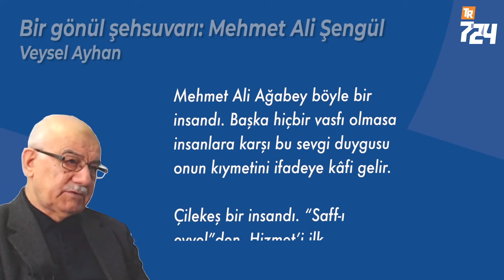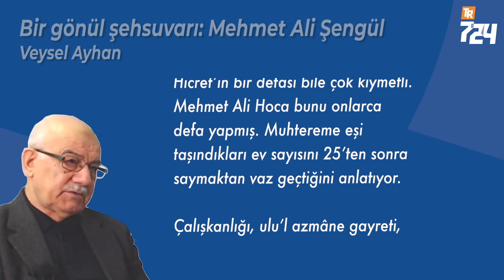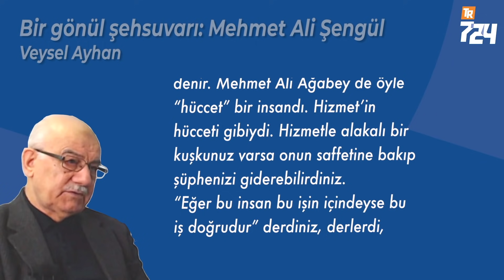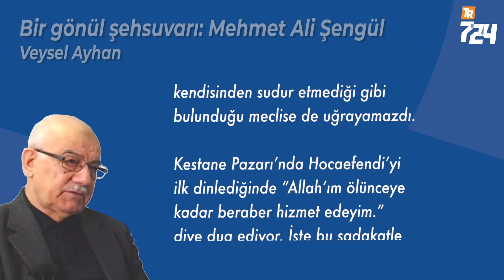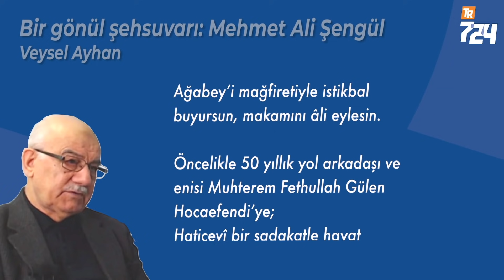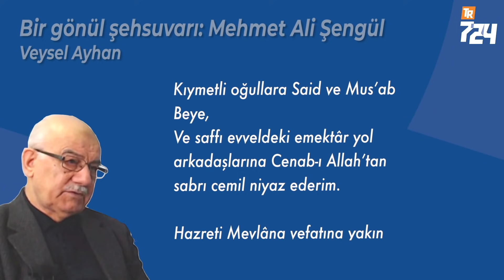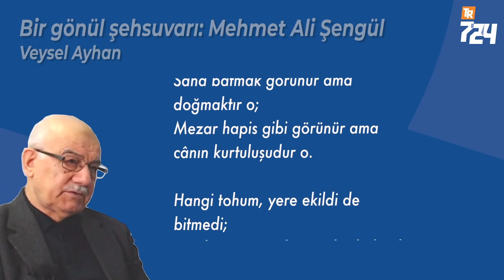Bir gönül şehsuvarı: Mehmet Ali Şengül'ün ardından [Veysel Ayhan]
Çilekeş bir insandı. “Saff-ı evvel”den. Hizmet’i ilk omuzlayanlardan. Hafızlık sonrası Kestane Pazarı’nda Hocaefendi ile tanışıyor. Beş arkadaşıyla beraber ilk ders halkasına oturuyor. “Dokuz yıla denk bereket ve feyiz kaynağı oldu” diyeceği dokuz ay kadar bir süre özel ders okuyor. Sonra ilk öğrenci evi açılıyor ve arkası geliyor.

12 Eylül sonrası 9 ay kadar hapis yatıyor. O tarihte Sıkıyönetim’in arananlar listesinde ve afişinde Fethullah Gülen de var. Mehmet Ali Hoca’yı göz altına alıp yerini öğrenmek istiyorlar. Ağır işkence görüyor. Ayak tabanları falakadan yarılıyor. Günlerce yürüyemiyor. Soğuk hücreye atılıyor. “Herhalde burada öleceğim” diye düşündüğü çok zaman oluyor. Son olarak gözlerini bağlayıp binanın çatısına çıkarıyorlar. Aşağı atmakla tehdit ediyorlar. “Yerini bilmiyorum” diyor. Hocaefendi’nin yerini gerçekten de bilmemektedir. Gözleri kapalıdır ama hissettiği rüzgârdan boşluğun kenarında olduğunu hisseder. Şehadet getirir. Bir alt katın balkonuna doğru iterler. Düşer, oraya yığılır kalır. ‘Ölürse başımıza dert olur’ diye korkup tahliye ederler. Uzun zaman iyileşemez. Kendi ifadesiyle 1,5 yıl normal şekilde oturamaz.